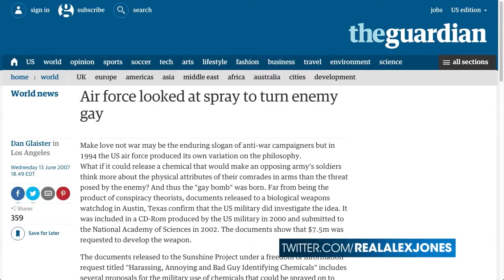ALBUM- Generic Alex